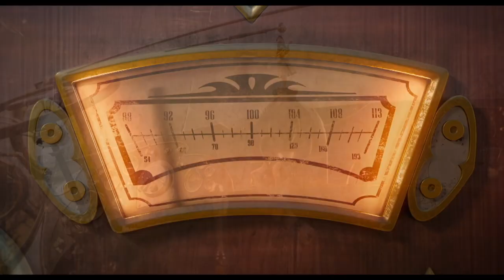CHICLANA | LAS 2 PELÍCULAS APLAZADAS EN INICIATIVA CHICLANA DE CINE SE PROYECTAN ESTE FIN DE SEMANA